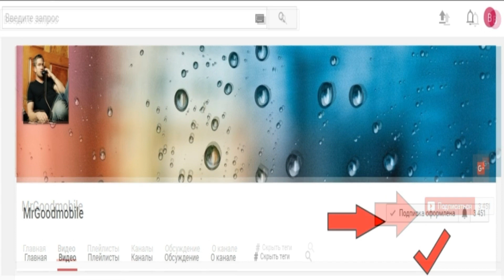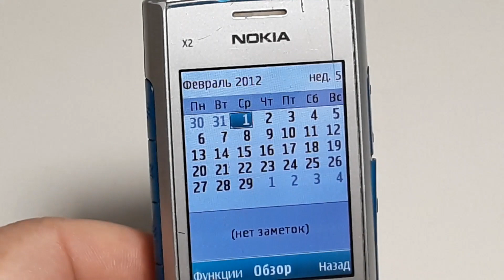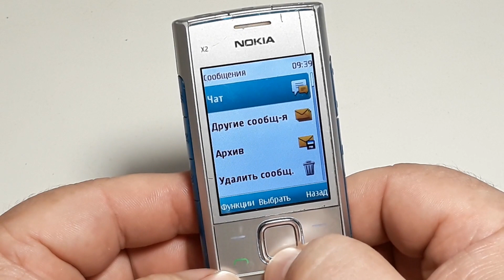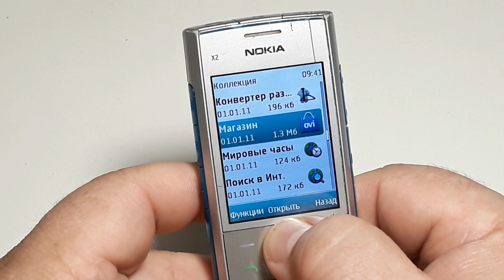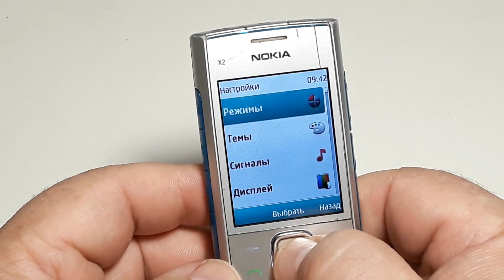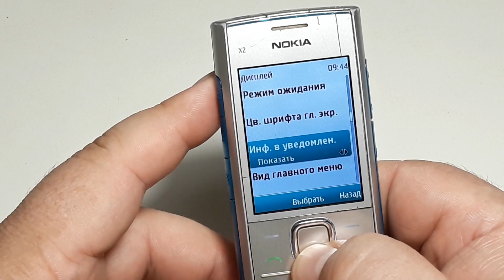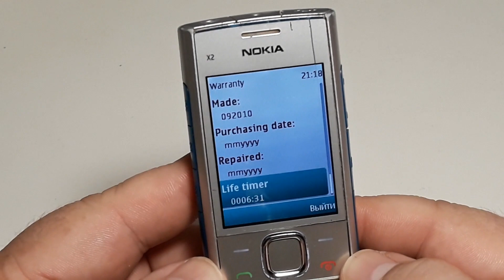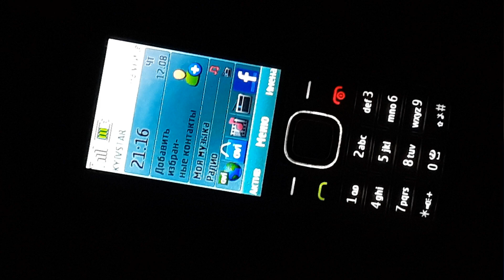Nokia X2-00. Оригинальная капсула времени из Германии. Life timer 06:31 (imei 5110)